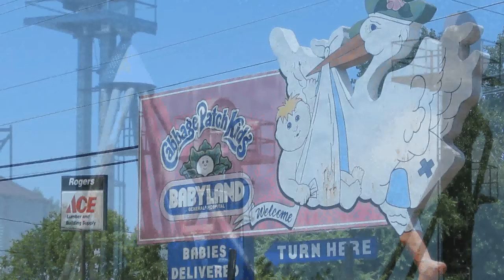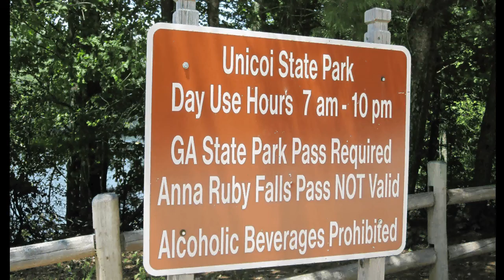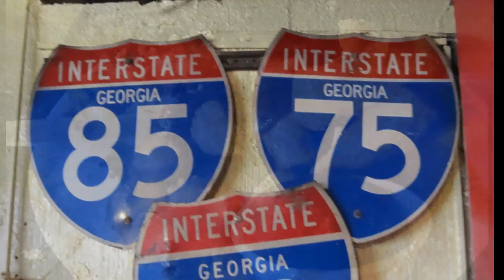Trip to Georgia.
Me and Mike Riddle took a trip to Georgia. Here are a few photos and videos from the Trip.